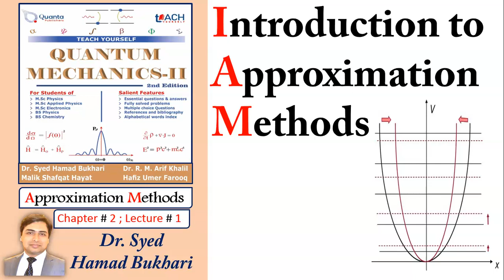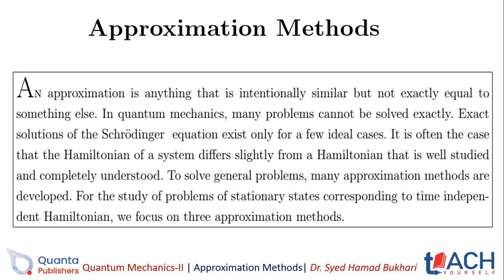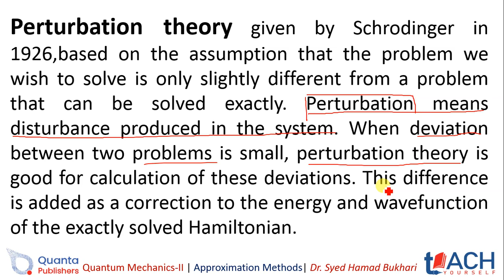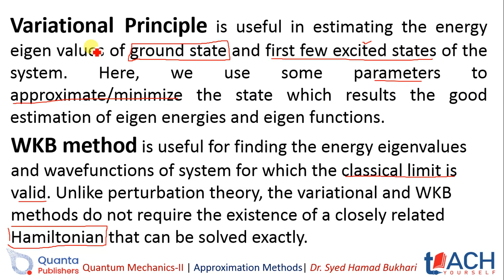2.1 Introduction to Approximation Methods | QM-II | Dr. S. H. Bukhari